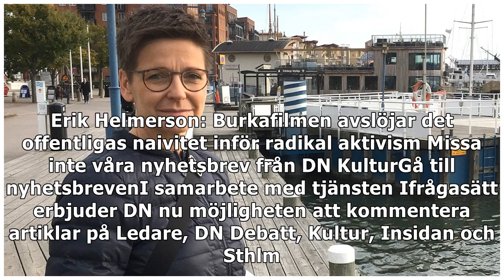Ann-Sofie Hermansson (S): Göteborgs litteraturhus riskerar sina bidrag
Filmvisningen av ”Burka Songs 2.0”, och ett efterföljande samtal, skulle ha hållits i kommunal regi, men ställdes i början av mars in efter hård kritik mot panelens sammansättning. På onsdagen kom doc...